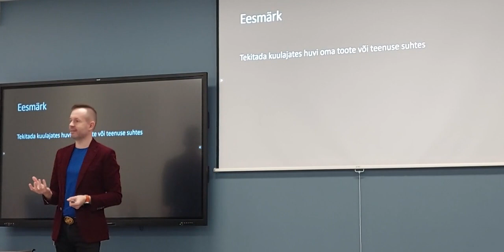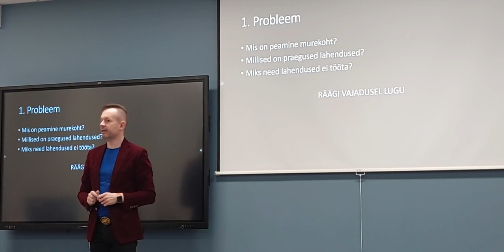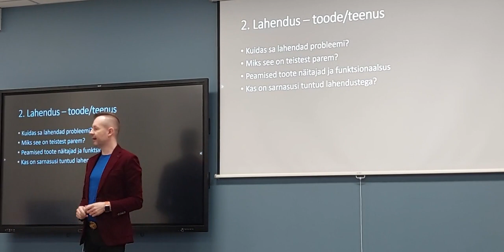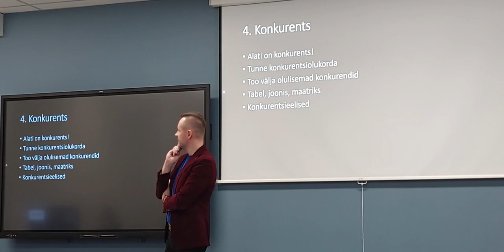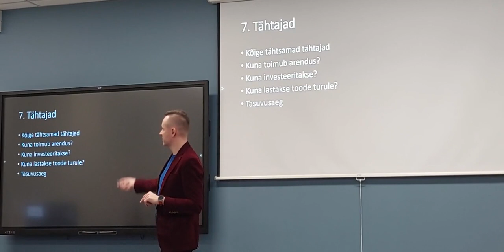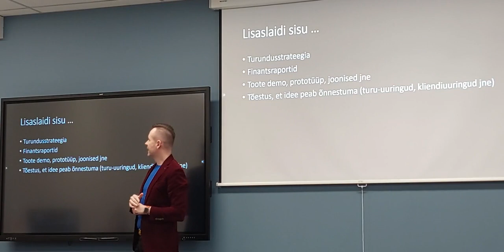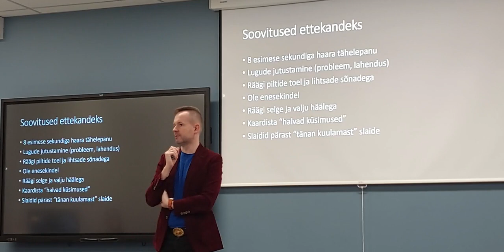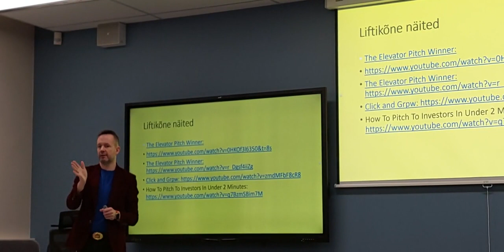Martin Toding liftikõne koolitus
Martin Toding seletab liftikõne koostamise osi, tegevusi ja välditavaid vigu TTÜ õppeaine MMJ5280 - Tehnoloogiaettevõtlus tunnis.